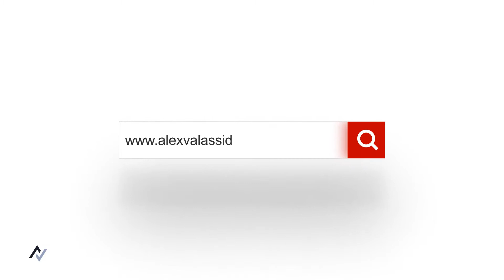How accountability in the workplace can work against you!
Accountability is a virtue, but be carefull.

My intention is to upload content that is going to make you think, how to become a better communicator, how to improve your confidence, persuasion, and sales capabilities in the new digital world we all leave in. Most importantly to develop what I call the “understanding of things”, the relationships and dependencies between people on a complex business environment and what are the triggers for certain choices. We want to see below the surface, where the real decisions are being made.
The content can be controversial, and it reflects my opinions or my guests’ opinions. It can certainly be disputed, and it might be in many cases not as effective or as result oriented as it claims.
We embrace comments and different positionings, we respect all opinions under the condition they mutually respect our right to have our own. We are intolerant to intolerance.
I have 2 companies its my sales outsourcing agency, where we help our clients sell their products, software, SaaS, services and solutions on new or existing markets.
I offer sales training and sales coaching as well as sales consultancy and sales advisory for companies.
Alex Valassidis – Sales Coach